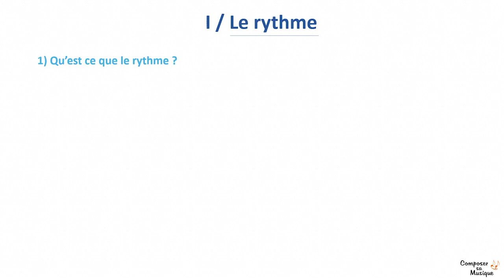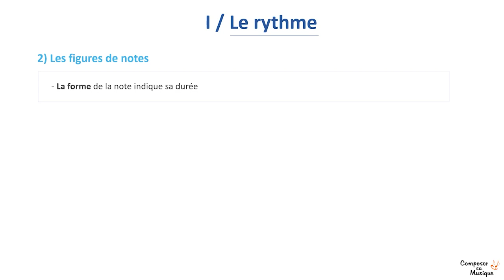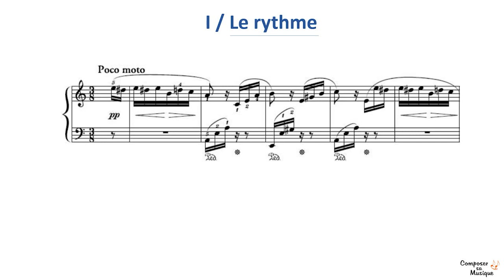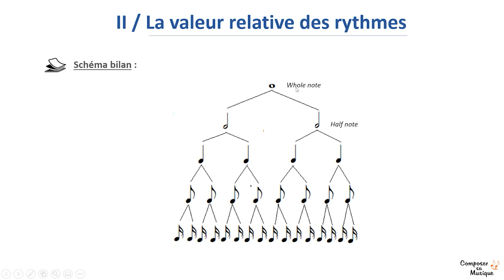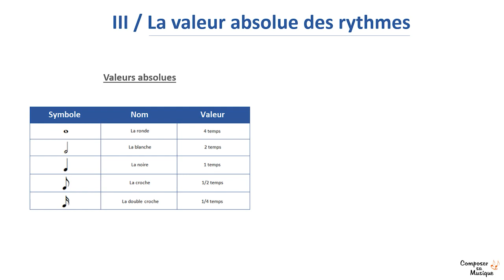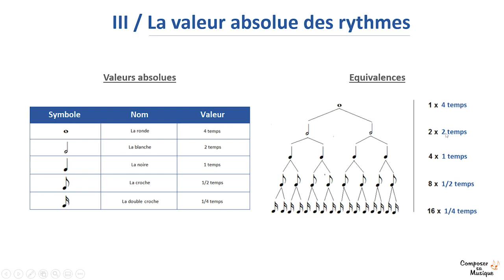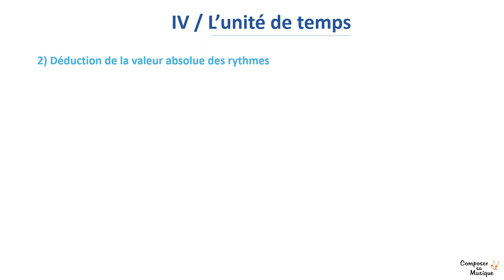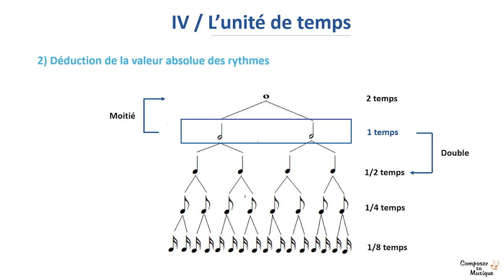NOIRE n'est PAS égale à UN TEMPS - La valeur des rythmes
►🎬 Tutoriel sur la valeur des rythmes en musique. On entend souvent dire que noire est égale à un temps mais ce n'est pas toujours vrai. Alors combien vaut une noire, une blanche ou une croche ?

►💻 Mes autres FORMATIONS EN LIGNE pour aller plus loin:
- "Solfège Pratique" pour apprendre le solfège de façon simple et ludique
- "S'Enregistrer comme un Pro": pour enregistrer sa musique directement depuis chez soi